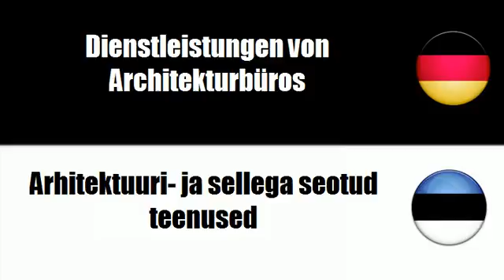Estnisch lernen = Dienstleistungen von Architekturbüros